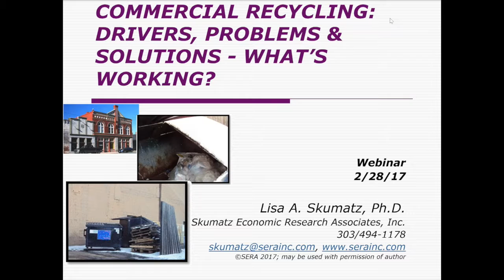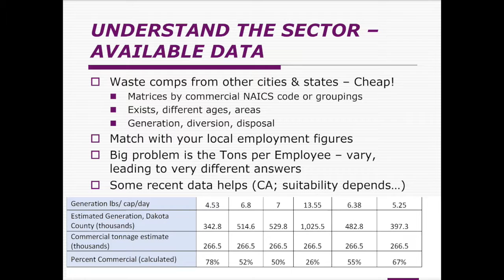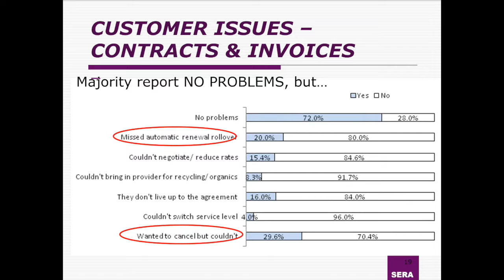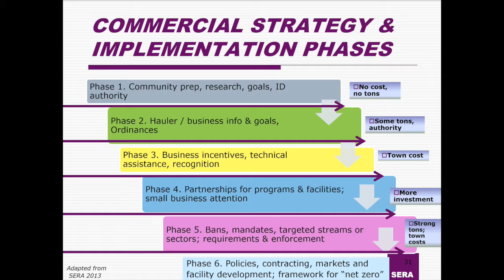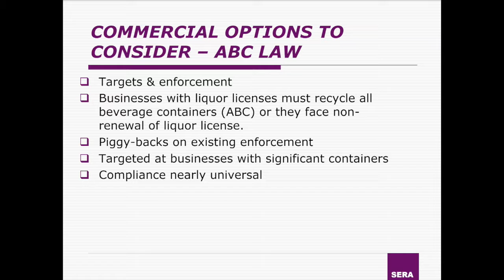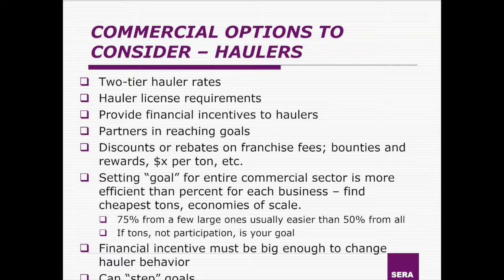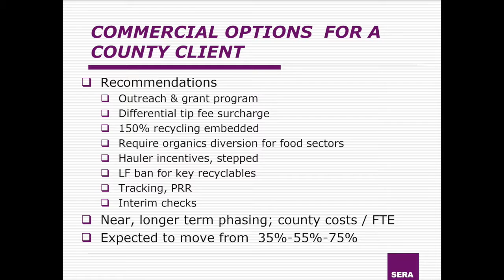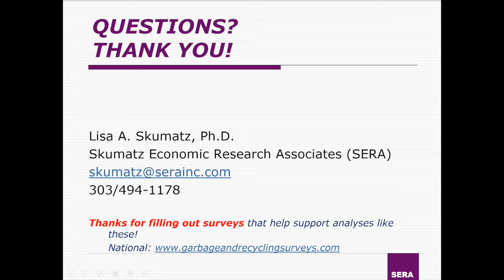2-28-17 NRC-RMC SMM Webinar - Commercial Recycling: Drivers, Problems, and Solutions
An expert in the field of solid waste industry economic research delves into commercial recycling – and discuss the factors when considering entry into this sector, including its makeup, percentage of the recycling stream, invoicing, costs, and incentives.

Presenter: Lisa A. Skumatz, PhD, Economic Research Associates, Inc.